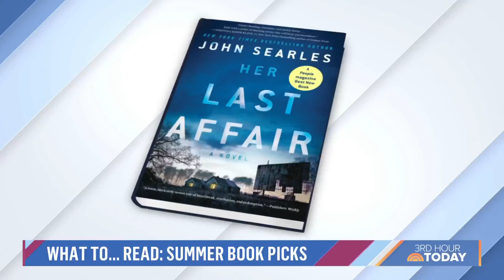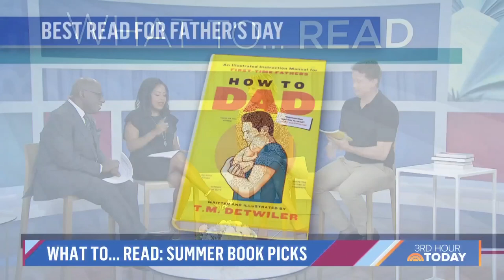What to read: Summer book picks for 2023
John Searles, author of “Strange But True,” which was turned into a movie, shares his summer reading picks, including some light beach reads, a book perfect for Father’s Day and more!